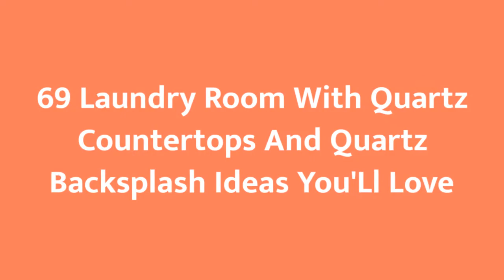75 Laundry Room With Quartz Countertops And Quartz Backsplash Design Ideas You'll Love 🥰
0:00:00 - Intro
0:00:12 - Laundry Room With Quartz Countertops And Quartz Backsplash Design Ideas You'll Love: Inspirations 1 to 25
0:03:03 - Laundry Room With Quartz Countertops And Quartz Backsplash Design Ideas You'll Love: Inspirations 26 to 50
0:06:07 - Laundry Room With Quartz Countertops And Quartz Backsplash Design Ideas You'll Love: Inspirations 51 to 75